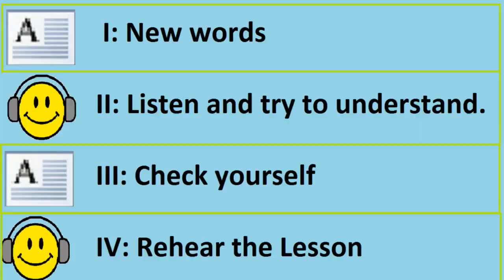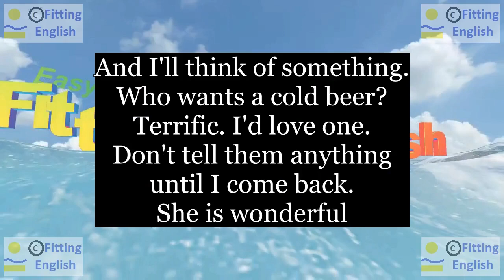Lesson156 Study English through film FOOLS RUSH IN on 1chnl Fitting English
SUBTITLES and NEW WORDS of FOOLS RUSH IN:
And I'll think of something. Who wants a cold beer?
Terrific. I'd love one.
Don't tell them anything until I come back.
She is wonderful
cold beer terrific come back wonderful
HOW TO TRANSLATE this SUBTITLES with NEW WORDS:
LINKS of momentary text translation:
ES reference